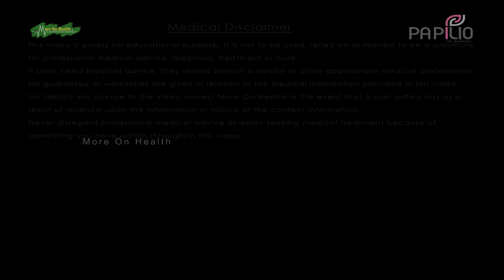_Breasts_change during Pregnancy. Pregnancy Bengali 7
Breast growth during pregnancy
Sensitive to touch
Breast, nipple & Areola increase in size, change in colour
Sometime milky secretion(colostrum), cracking, Nipple retraction

Dr. Biswajit Ghosh
MBBS, D.G.O, M.D (O&G)

Papilio Clinic
Multi-Specialty Clinic

Kasba, Kolkata
805, 1858/1, 8th Floor, Rajdanga Main Road,